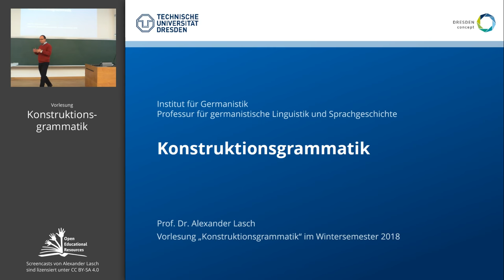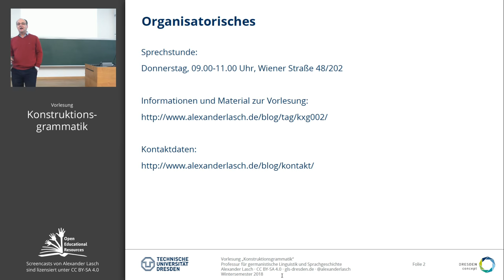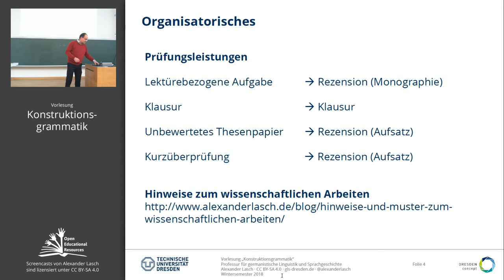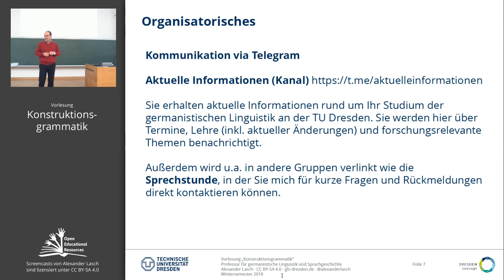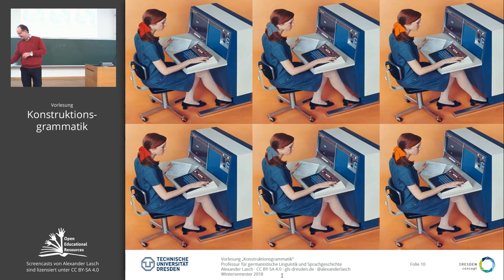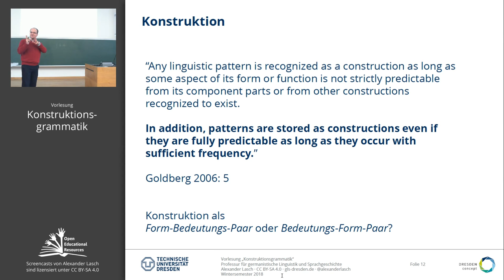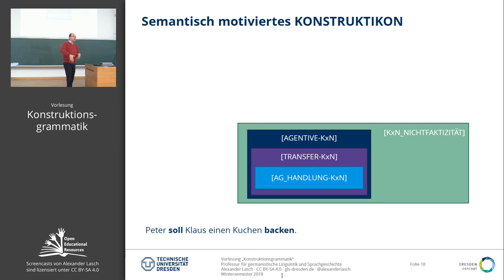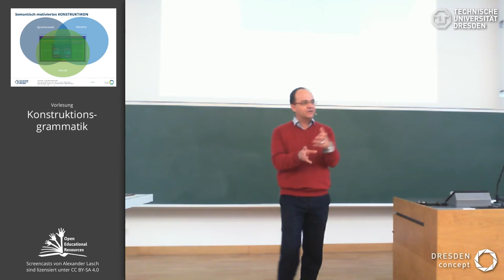Einführung (Vorlesung "Konstruktionsgrammatik") (TU Dresden // GSW)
Podcast der Vorlesung verfügbar für iTunes Spotify und CastBox